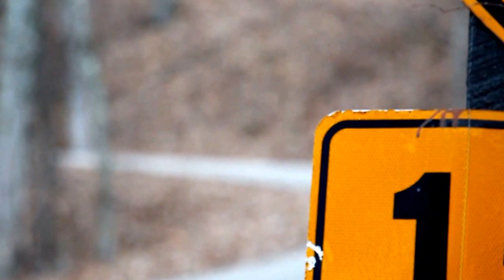Brown County Hairpin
Skating the hairpin in Brown County